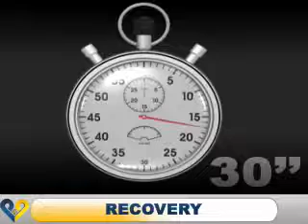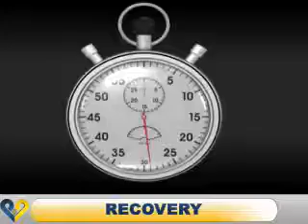001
sport vrai